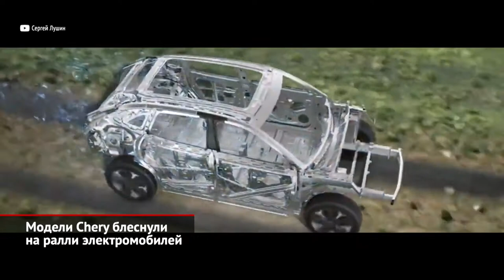Exeed VX справит премьеру. Chery Tiggo 7 Plus предъявил новый интерьер | Новости с колёс №1654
Китайский автопром, пожалуй, активнее других работает над развитием зелёных технологий. А для демонстрации этих самых технологий проводится ежегодное ралли электромобилей CEVR, в котором принимают участие самые крупные автомобильные компании. Так, концерн Chery заявил свои батарейные хиты — компактный хэтчбек EQ1 и кроссовер EQ5. После тщательной экспертной оценки автомобили завоевали десять наград, среди которых —  «Лучшая выносливость» и «Лучшая быстрая зарядка». А вот немного подробностей. В этом году общий конкурсный пробег для каждого автомобиля составил 1145 километров, а наибольшая высота — 3940 метров над уровнем моря. Оценка моделей происходила по 12 параметрам: это быстрота зарядки, время автономной работы и другие, включая управляемость, технологичность и комфорт. Также техника оценивалась и с позиций реальных пользователей. В итоге электромобили Chery сумели показать отменные результаты. EQ1 получил награды: за выносливость, шумоизоляцию и эргономику, а также получил почетное звание «Лучшего компактного электрокара». EQ5 поразил членов жюри быстротой зарядки и способностью преодолевать препятствия. Кроме того, машину похвалили за управляемость, интерьер, эргономику и выносливость.

Премиальный бренд Exeed, до недавнего времени носивший двойное название CheryExeed, сейчас представлен на российском рынке всего одной моделью — кроссовером TXL. Однако впереди марку ждёт расширение гаммы: к нам спешит флагманский кроссовер VX длиной без малого пять метров. Собственно, благодаря внушительным габаритам модель располагает трёхрядным салоном и вместительным багажником. Другие подробности мы узнаем несколько позже. Но можно предположить, что флагман предложит 200-сильный мотор, семиступенчатый «преселектив» и передний привод.

И финальная новость. У Chery Tiggo имеется модель 7 Pro (во всяком случае, так она именуется на российском рынке). А сейчас кроссовер пережил обновление: новинку отличают подретушированный дизайн да мягкогибридная надстройка. В салоне появился огромный широкоформатный дисплей, составленный из двух экранов. Ради него интерьерщикам пришлось подправить оформление передней панели, а также внедрить другой блок управления климатикой. Пока Chery Tiggo 7 Plus, как назвали премьеру авторы, будет представлен лишь на родном китайском рынке. Но вскоре, возможно, появится и в России.